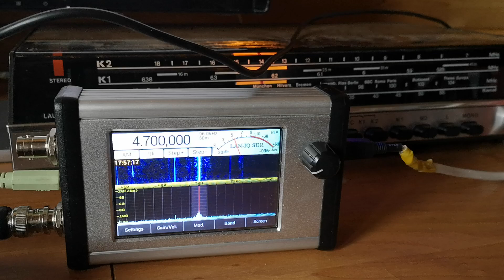4700 kHz. Mystery 21 Radio. 1.2 kW. Unknown location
Afedri LAN-IQ + miniwhip antenna "AA 1-0" by Hajo
Sound - ITT Schaub Lorenz 3000 L Stereo
at KO37XU
14:50 UTC (daylight reception) 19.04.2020